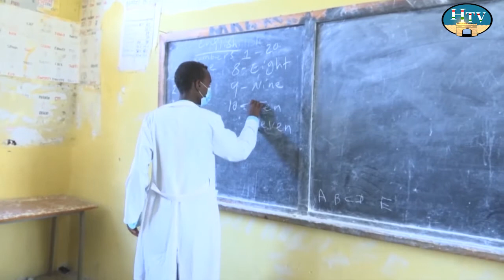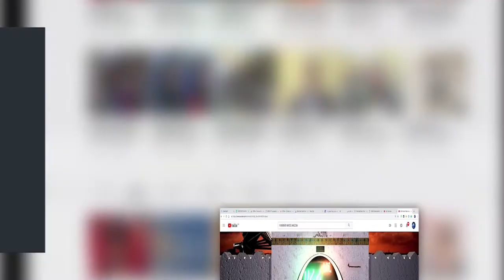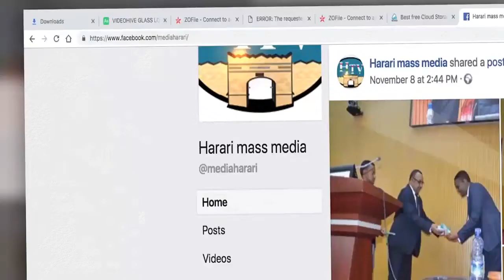HTV: Harari News 03 05 13